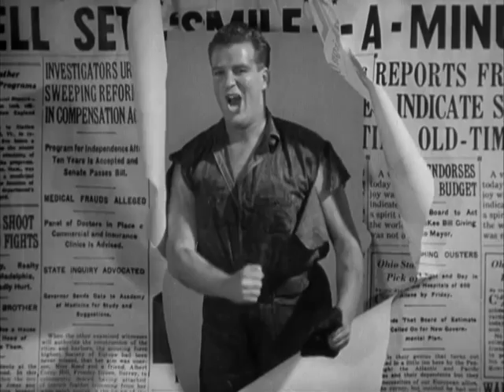"I'm Laughing" from Stand Up and Cheer (1934)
Musical number from "Stand Up and Cheer" (1934). Featuring the black-face antics of Tess Gardella as "Aunt Jemima".

This song is BEGGING for a remix.